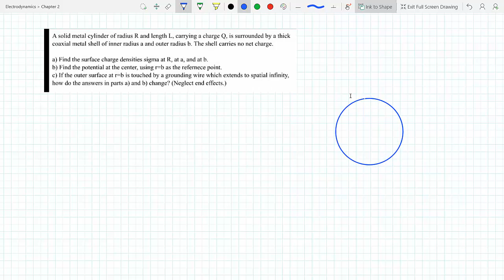Find Surface Charge Density and Potential everywhere on a Concentric Cylindrical Shells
David Griffith's Chapter 2